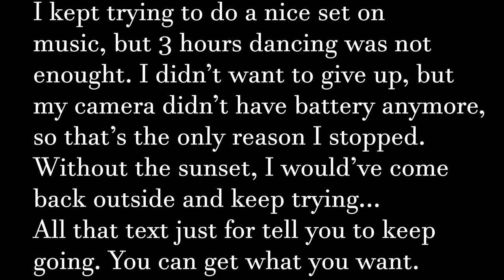2018 is going to be crazy!! Some news + random Christmas dance | Subtitles/Sous-titres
This time we are back after the nationals and Christmas even more motivated for this year!